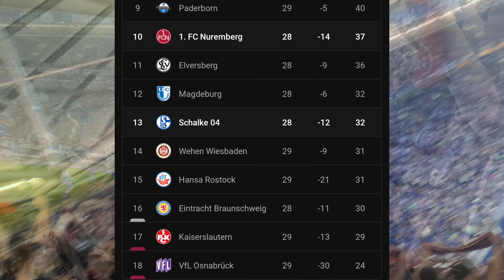SCHALKE - NÜRNBERG - 2:0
Schalke 04 - 1. FC Nürnberg
2 - 0
42' Karaman, 86' Seguin
Veltins Arena
29. kolo Bundesligy